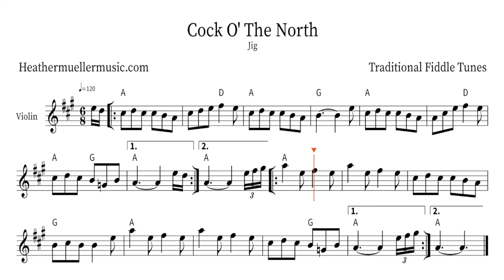Learn How To Play "Cock O'the North" | Sheet Music and Accompaniment | Traditional Jigs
In this Play Along sheet music video for violinists/fiddle players, you'll learn how to play the violin with fun traditional fiddle tunes.

Jigs, in the key of A Major, is a traditional fiddle tune from England, Scotland, and Canada.